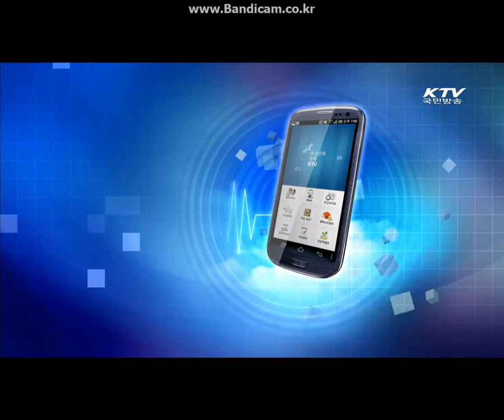'제 1회 지구촌 새마을 지도자대회' 개최!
우리나라의 새마을운동을 배우기 위한 개발도상국들의 관심이 뜨거운 가운데, 정부는 지구촌 새마을운동 지도자 대회를 개최해 우리의 개발경험을 전수하기로 했습니다.

안전행정부와 새마을운동중앙회는 오는 21일부터 나흘간 '지구촌 새마을운동, 아름다운 동행 그리고 희망'을 주제로 '제 1회 지구촌 새마을 지도자대회'를 개최합니다.

이번 행사를 통해 검증된 빈곤극복 모델인 새마을운동의 가치를 국제사회에 확산하는 좋은 기회가 되기를 기대합니다.